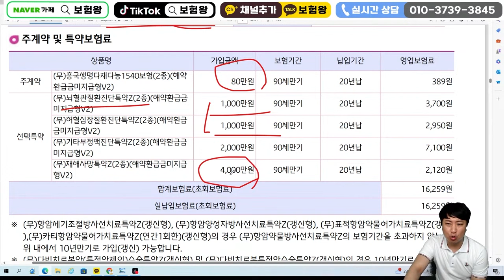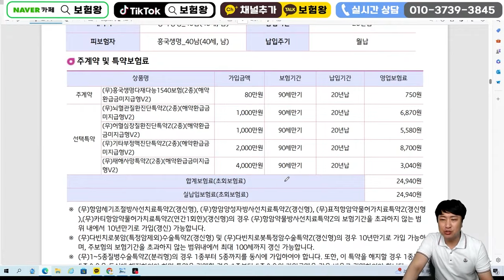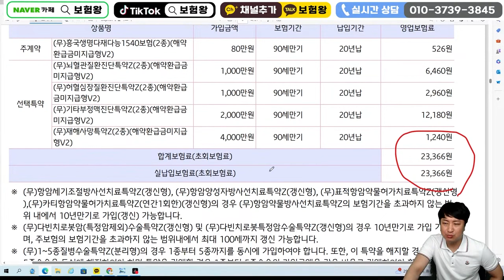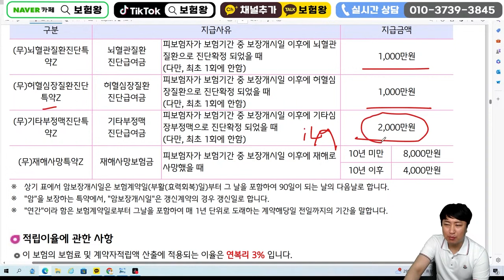★딱3일만판매★다시 오지않을 1만원대 기타부정맥2천!!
안녕하세요~~

다시오지않을 기타부정맥 2천만원 ..
단돈1만원대로 가능합니다

감사합니다..

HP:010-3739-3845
카톡친구추가:r2an
카톡플러스친구:보험왕검색